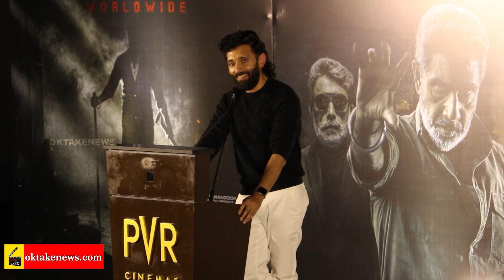Weapon Trailer Launch - Sathyaraj | Vasanth Ravi | Tanya Hope | Guhan Senniappan - OKTAKENEWS